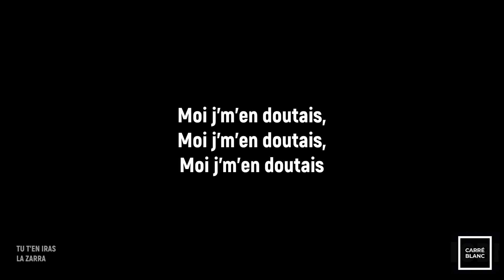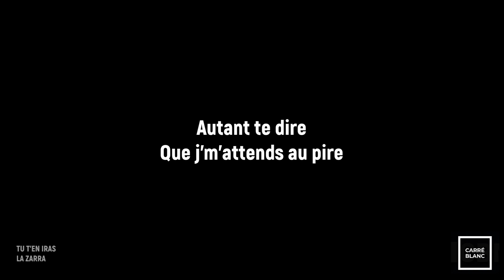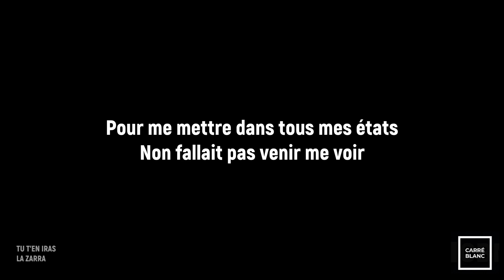La Zarra – Tu t'en iras | Karaoké HQ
Interprète : La Zarra
Titre : Tu t'en iras

— Version Karaoké —